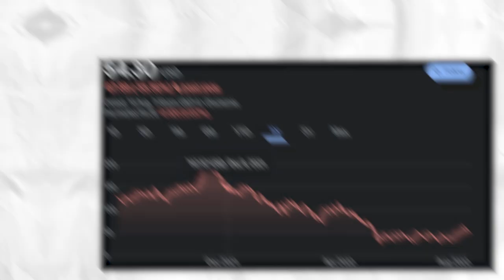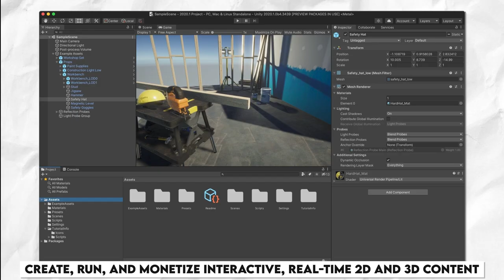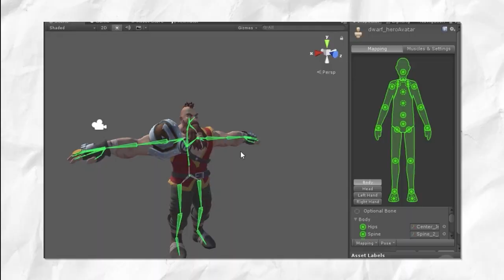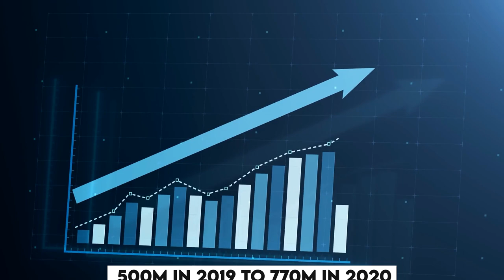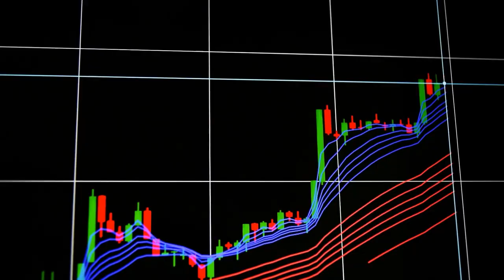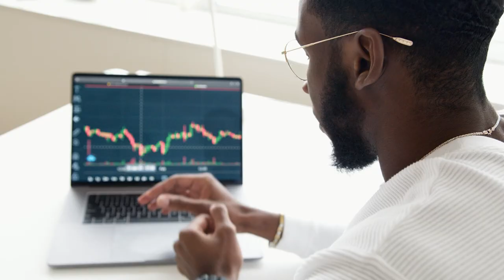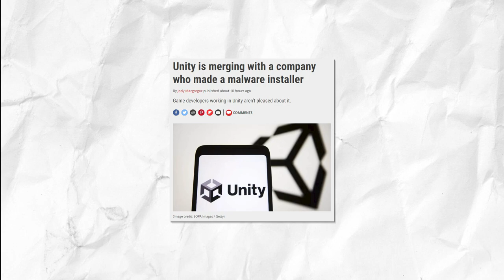The Rise and Fall of Unity | $U Stock | Stock Market | ironSource | AppLovin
This video covers our view of The Rise and The Fall of Unity -  world's leading platform for creating and operating interactive, real-time 3D (RT3D) content. Over the last 12 months its stock price has crashed by around 80% and there is recent news on mergers & acquisitions. So, is this the time to buy Unity?